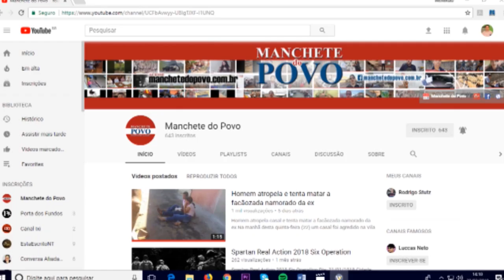Em Rolândia voluntários levam janta para os caminhoneiros na PR 170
A ação ocorreu por conta da paralisação da categoria que já dura cinco dias